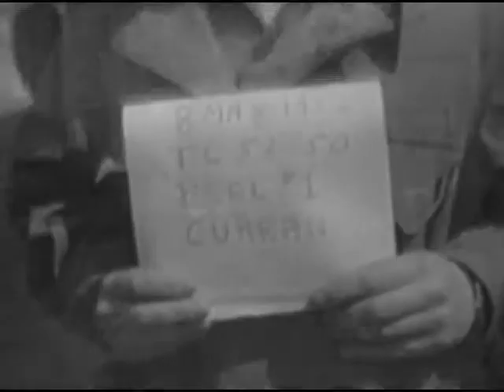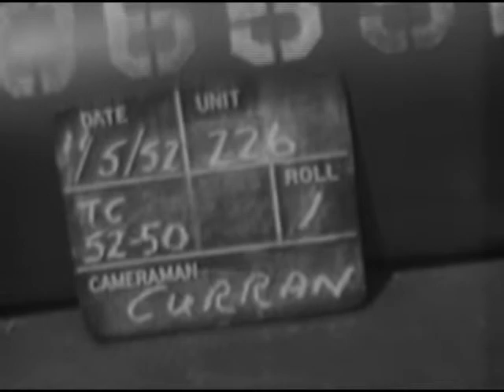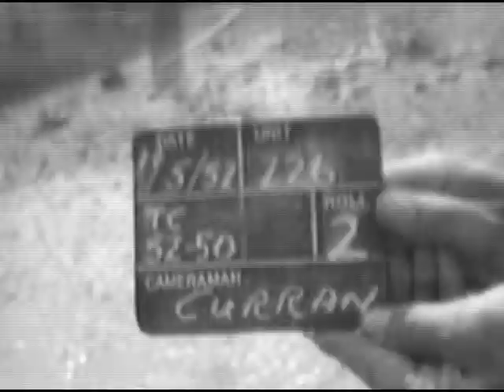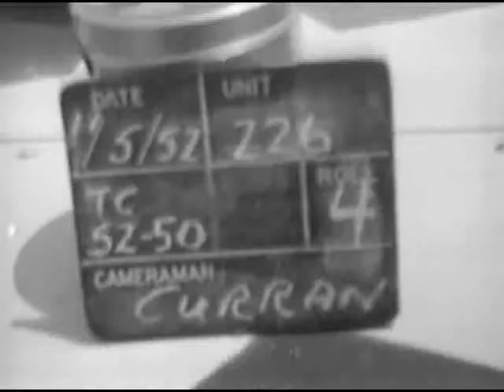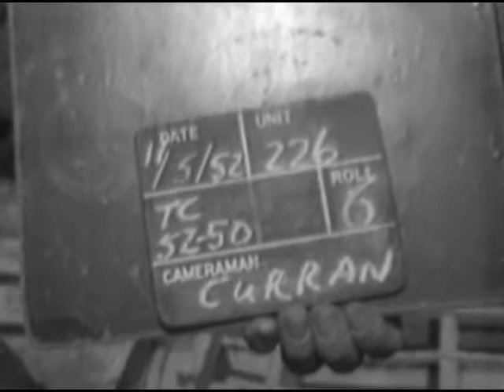Army transportaion story, Pusan Korea ; Army transportation story, Inchon, Korea